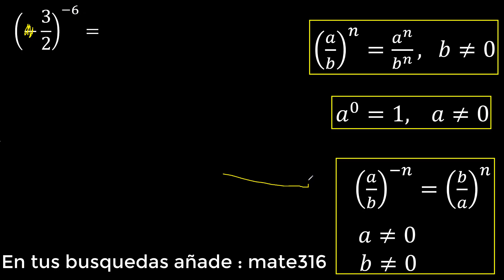(-3/2)^(-6) , (-3 sobre 2) elevado a la menos 6 , fraccion entre parentesis con exponente negativo